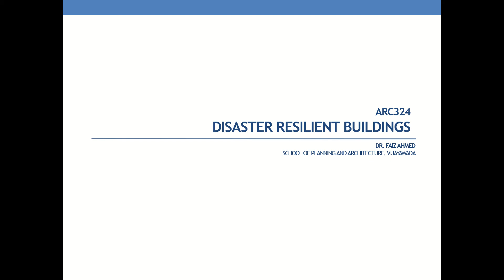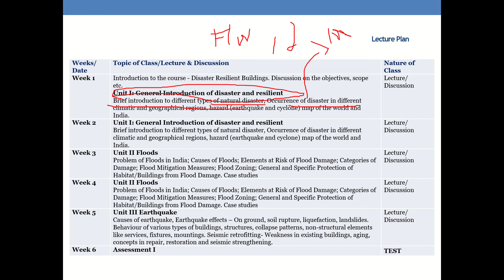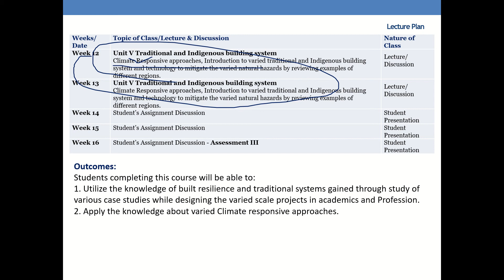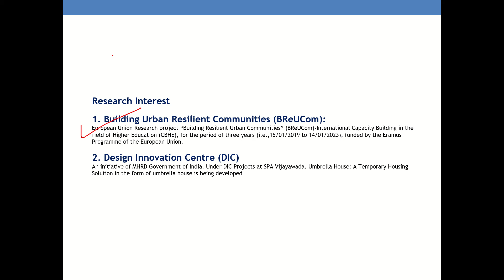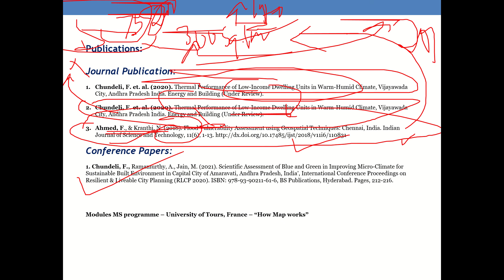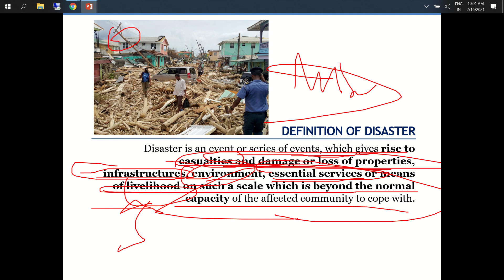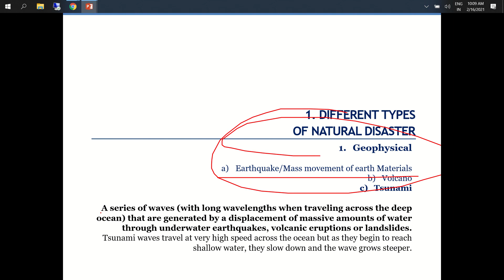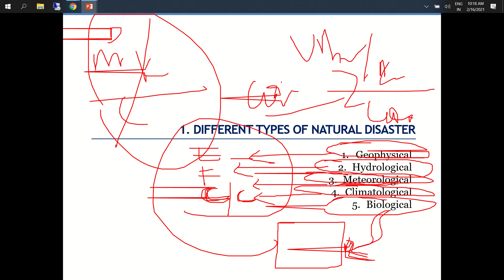Disaster Resilient Buildings - Introductory Lecture